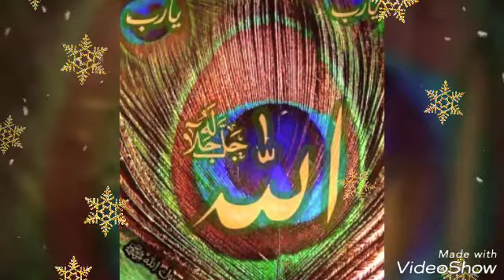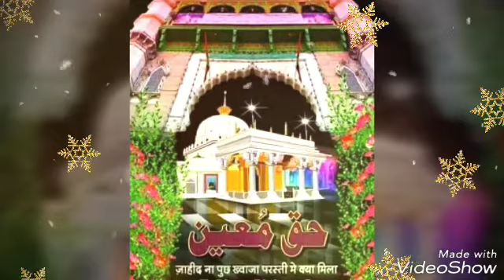19 April 2019